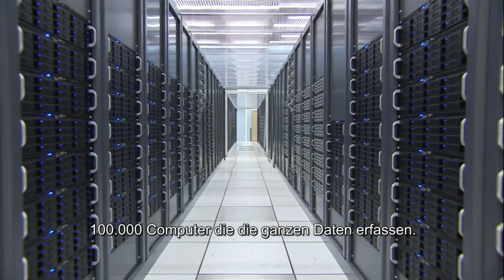PARTICLE FEVER - DIE JAGD NACH DEM HIGGS | Trailer deutsch german [HD]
| "Particle Fever - Die Jagd nach dem Higgs" (Trailer deutsch german) | Kinostart: 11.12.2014
DANKE! :)

Offizieller deutscher Kino-Trailer zu dem Film "Particle Fever - Die Jagd nach dem Higgs".

Originaltitel: Particle Fever
Dokumentarfilm, USA 2013
Filmverleih: Kinoreal
Filmlänge: 99 Minuten
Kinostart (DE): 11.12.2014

Schauspieler/Darsteller: Martin Aleksa, Nima Arkani-Hamed, Savas Dimopoulos, Fabiola Gianotti, Monica Dunford, David Kaplan u.a.

Regisseur: Mark Levinson

"Particle - Die Jagd nach dem Higgs" folgt sechs brillanten Wissenschaftlern während der Inbetriebnahme / des Starts des Large Hadron Collider[1], eines der größten und teuersten Physik-Experimente in der Geschichte der Menschheit. 10.000 Wissenschaftler aus über 100 Ländern schließen sich für ein einziges Ziel zusammen, die Mysterien des Universums zu ergründen. Dafür bilden sie die Bedingungen nach, die unmittelbar nach dem Urknall bestanden haben − unter anderem −, um das berühmte Higgs Boson zu finden, das aller Materie ihre Masse verleiht.

Unsere Helden sind jedoch mit einer noch größeren Herausforderung konfrontiert: haben wir das Limit erreicht, um zu verstehen warum wir überhaupt existieren? "Particle Fever - Die Jagd nach dem Higgs" ist ein Freudenfest der Entdeckungen, das hinter dem Märchen eines epischen Experiments menschliche Geschichten offenbart. Ein Film von Mark Levinson und Walter Murch (zweifacher OSCAR-Preisträger).
Der Large Hadron Collider ist ein Teilchenbeschleuniger am Europäischen Kernforschungszentrum CERN bei Genf. In Bezug auf Energie und Häufigkeit der Teilchenkollisionen ist der LHC der leistungsstärkste Teilchenbeschleuniger der Welt.